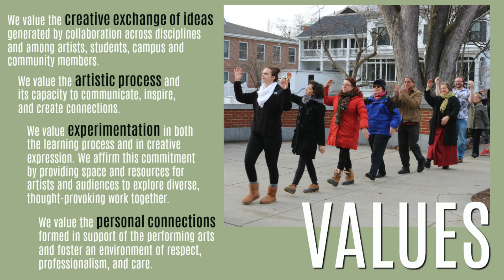Redfern Arts Center VALUES